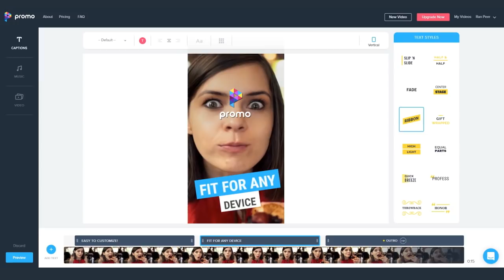Grow Your Real Estate Business With Winning Videos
- Ready-made video templates for every business. The footage, music, and editor are included. Simply add your logo and message.

With Promo.com businesses can create marketing videos quickly, easily and affordably, using more than 14 million premium videos, curated licensed music and the best customer support in the industry.

With Promo.com you can make professional marketing videos, video ads or promotional videos for your business in minutes. Promo has video templates that allow you to create a video for social media - Facebook, Instagram, YouTube - in just a few minutes, with premium-quality footage and fully licensed music.